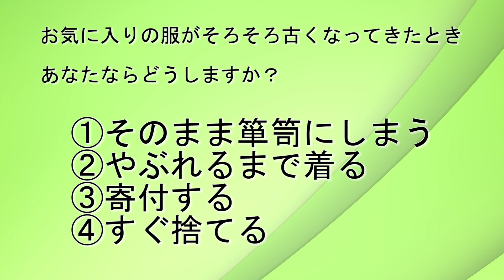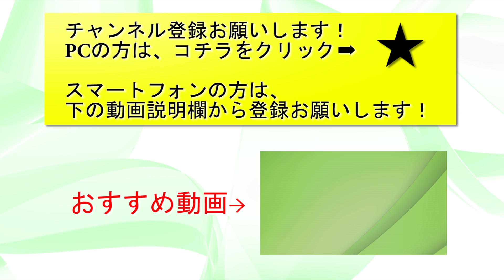お気に入りの服【恋愛心理テスト】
古い服は…

毎日、役に立つ知識を配信しています。